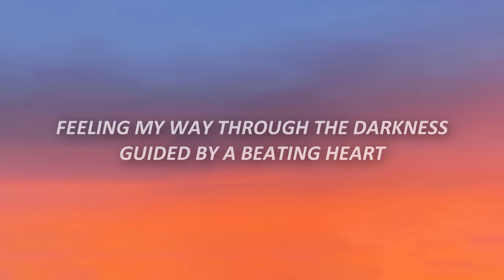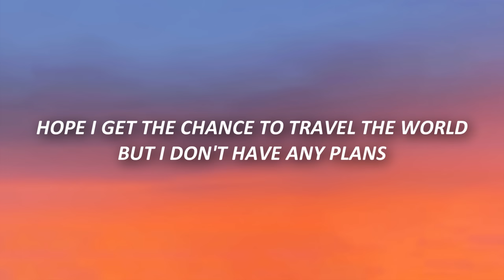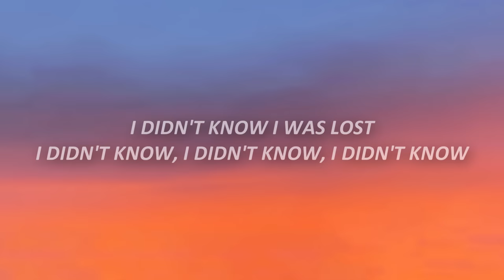Avicii - Wake Me Up (Lyrics)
Avicii - Wake Me Up (Lyrics) TikTok
wake me up when it's all over